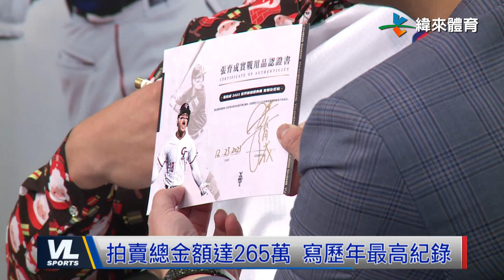12/23 張育成實戰球具公益拍賣 總金額達260萬寫歷年最高紀錄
張育成今天是特地來到我們緯來攝影棚，舉辦他一年一度的公益拍賣會，採用線上直播的方式進行，讓更多球迷可以共襄盛舉。

包括經典賽的滿貫砲球棒在內，有16件相當有紀念意義的球衣或者球具，最後拍賣總金額高達260萬4千5百元，寫下歷年來最高紀錄，也讓育成相當感動。